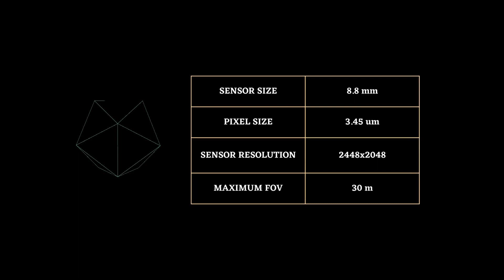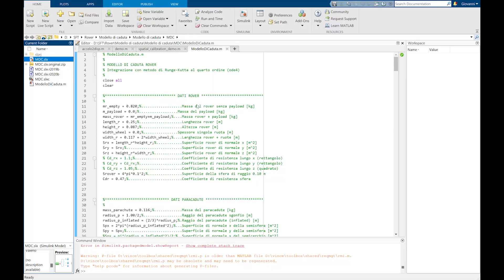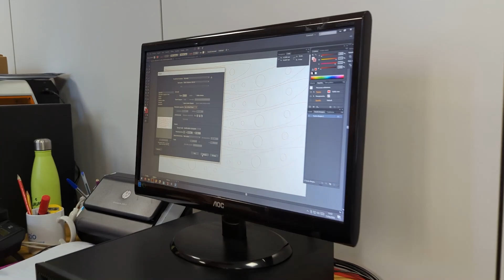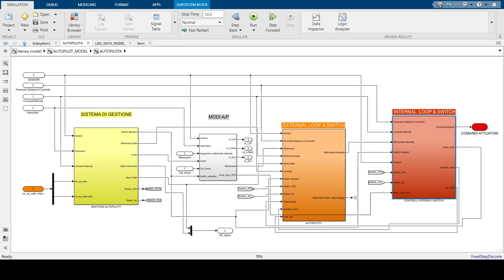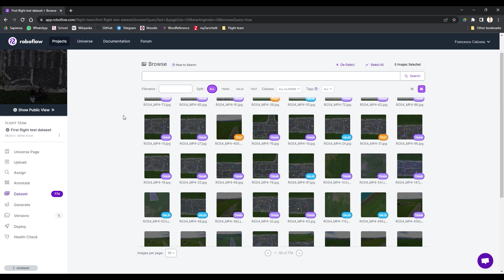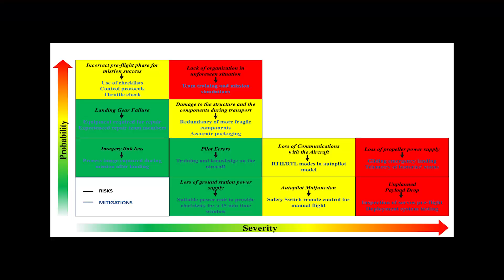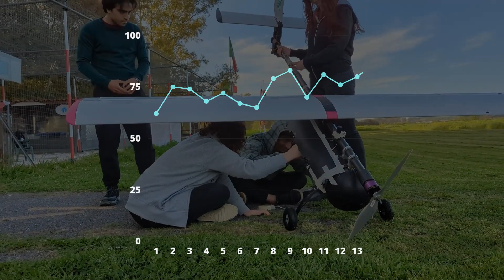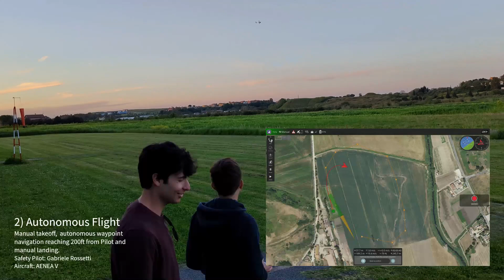Sapienza University of Rome - Sapienza Flight Team | SUAS 2023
Student Unmanned Aerial System (SUAS) Competition